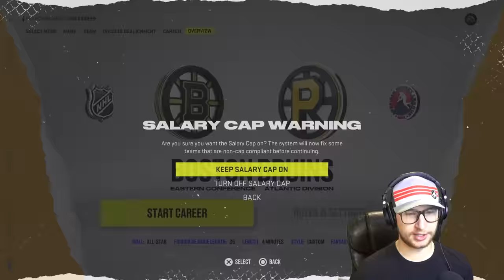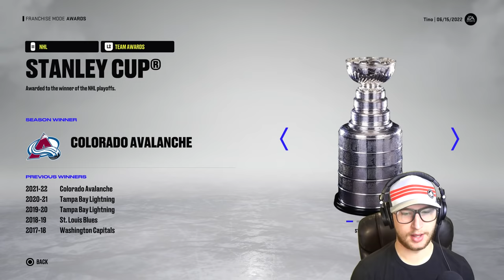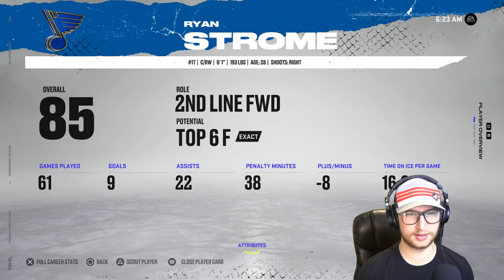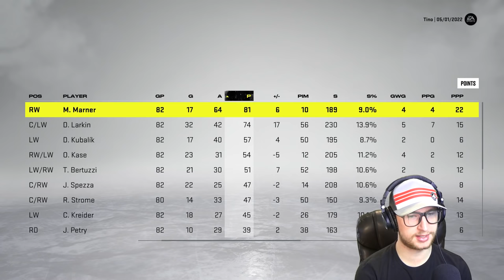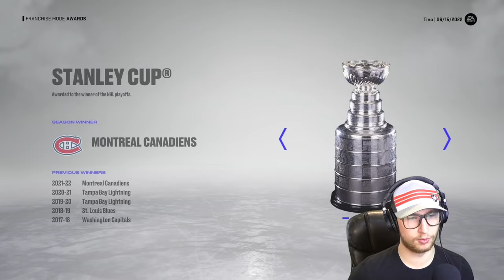Original 6 Players ONLY Draft! (NHL 22)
Sorry Bruins fans.. But I made up for it. Anyway only drafting players who currently play for an Original 6 team. 😀